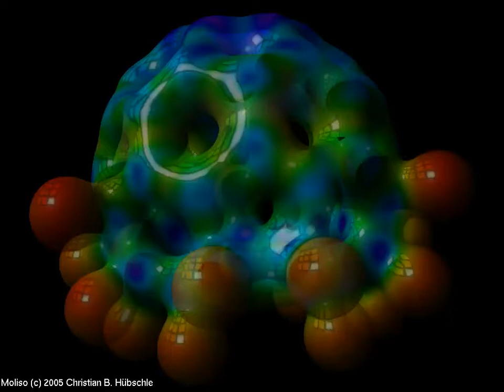moliso color glass window C60F18